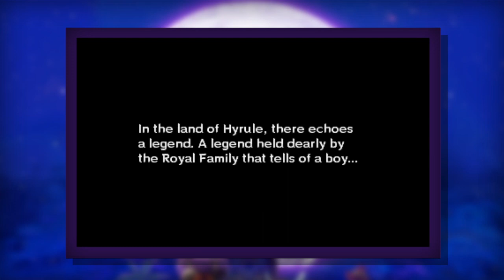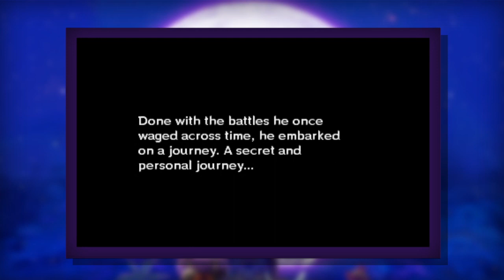Majora's Mask 3D - The Lost LP (Part 1)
WARNING: THIS WAS A 2015 LP WHICH WAS NEVER COMPLETED

Watch past-glem tackle Majora's Mask blind. Like stated above, this was an LP which was never completed.